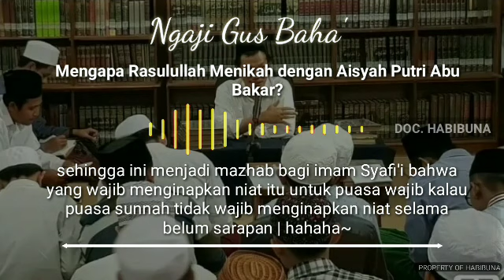Ngaji Gus Baha' : Mengapa Rasulullah Menikahi Aisyah Putri Abu Bakar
Gus Baha' : Mengapa Rasulullah Menikahi Aisyah Putri Abu Bakar

Ngaji Gus Baha' adalah salah satu konten utama dalam channel HABIBUNA. Konten ini berisi kajian ilmiah Islami dari KH. Ahmad Bahauddin Nursalim atau masyhur dikenal Gus Baha'. Beliau merupakan kyai muda, murid kesayangan kyai kondang nan kharismatik KH. Maimoen Zubair, Sarang, Rembang.
Selamat mengaji dan mengunduh butir-butir ilmu dari apa yang beliau sampaikan. Sebelumnya mari kita buka dengan bacaan Al-Fatihah agar lebih berkah
Al-Fatihah .

Mohon bantuan untuk LIKE dan SHARE /BAGIKAN agar makin banyak yang mendapatkan kemanfaatan mengaji dalam video ini.

Habibuna adalah salah satu channel YouTube yang fokus untuk mensyi'arkan Islam melalui shalawat dan Pengajian yang dikemas dengan sangat menarik dan menyenangkan. Dalam perkembangannya, Habibuna juga  menyuguhkan video pembelajaran menarik sesuai dengan kebutuhan subscriber.
Berikut adalah jadwal upload video di channel ini :
1. Konten Shalawat : Senin
2. Konten Pengajian (Gus Baha') : Kamis
3. Pembelajaran khusus : kondisional
4. Pengajian sumber lain: kondisional

Untuk konten yang lain, silahkan teman-teman tulis di kolom komentar ya.

Selamat mengaji
Selamat bershalawat